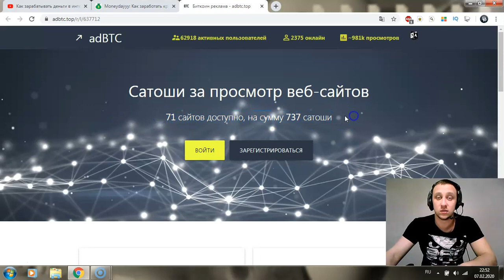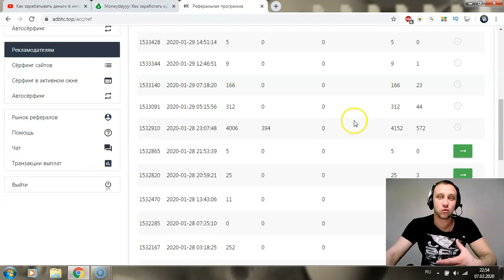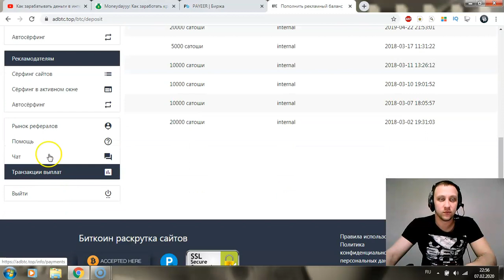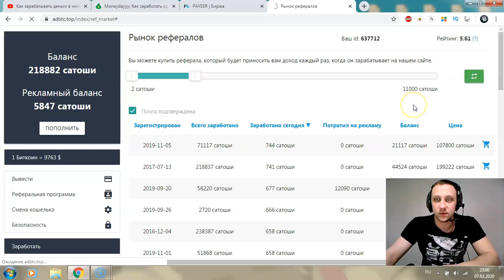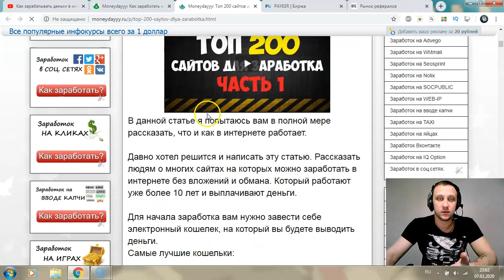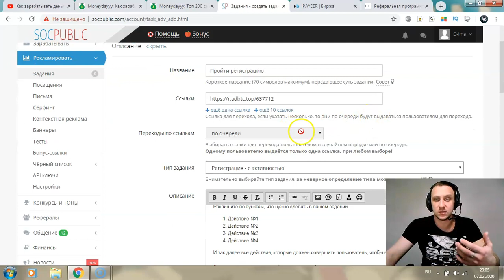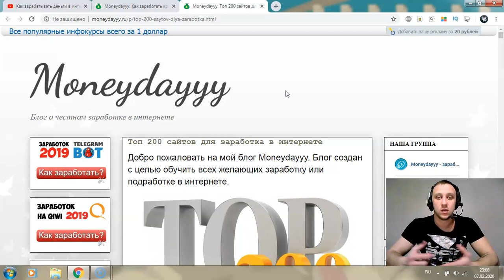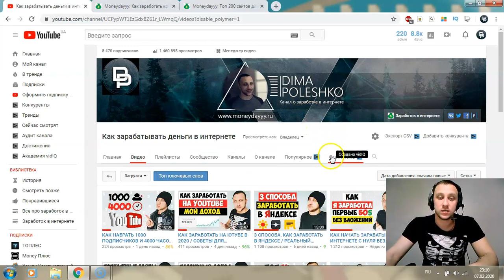КАК ЗАРАБОТАТЬ БИТКОИНЫ БЕЗ ВЛОЖЕНИЙ / 10000 САТОШИ КАЖДЫЙ ДЕНЬ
Как можно зарабатывать по 10000 сатоши каждый день.

BTC - 1JpwcznSrqPG7deqi8uyE7LAF6NPtebbg2
LTC - LYxYdV6DNVm98SkwqiEan5kWXoQvwujJxG
ETH - 0x5074850d0142bcc78bc2c3a60d3e2c388382b0c6
DOGE - DLNjpQUs3Yd2XwoSGYxsQTaAsTaZ2Prmgd
TON - EQB_irtw0h1cun3wht9buOFqPVT963S_uOCJUK7A4_vnY_yB

Payeer - P20922255
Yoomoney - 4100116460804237